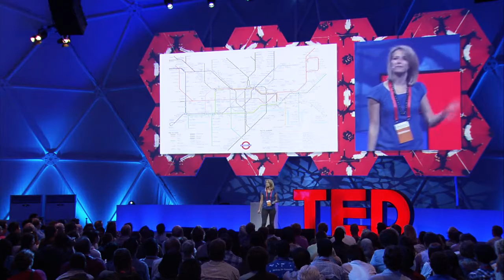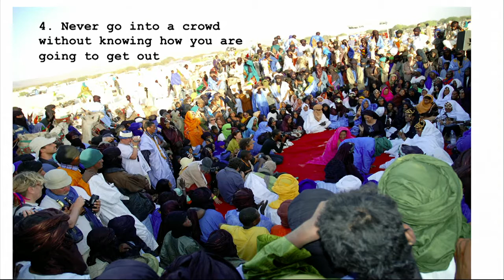Rosie Garthwaite: How to survive in a war zone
Rosie Garthwaite, former British Army officer turned news producer, is known for her book "How to Avoid Being Killed in a War Zone."